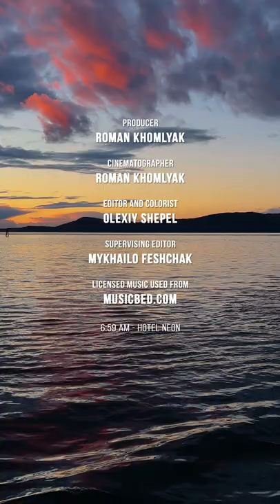3 HRS Amazing Sunset Scenery for Tablets & Phones - 4K Ocean Sunset Colors from Sailing Ship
There is nothing more romantic than watching the sunset from the ship. Light bubbling ocean water turns to gold, black, and dark purple. The last rays of the daylight are buried in the water surface. It is so easy to imagine that the ship takes you away from problems and worries. Soft ambient music and the splash of water are relaxing and bring peace and warmth to the soul. The vertical orientation of this 4K nature relax video allows you to have this amazing atmosphere with you! Just use your vertical display whenever you need a break from the hustle and bustle!

Video from: Friday Harbor, WA, USA
Video title: Sailing on a ship During amazing sunset
Time of filming: February of 2022
Equipment used: iPhone 13 Pro Max (Apple ProRes)
Video type: Vertical Display Video
Video resolution: 4K UHD
Producer: Roman Khomlyak, Pro Art Inc
Cinematographer: Roman Khomlyak
Editor and colorist: Oleksiy Shepel
Supervising editor: Mykhailo Feshchak

Watch this 4K vertical display video on your smartphone or tablet. A beautiful background image of a stunning sunset over the water, sounds of nature, and relaxing music can accompany your every action. Work, study, relax or sleep in incredible 4K nature scenery!

Enjoy our nature video in 4K quality for vertical displays.